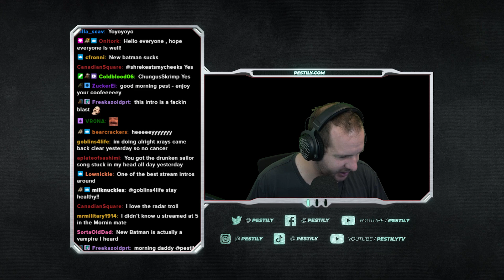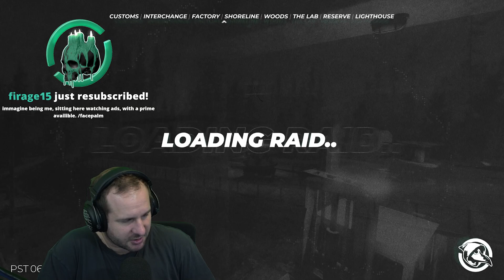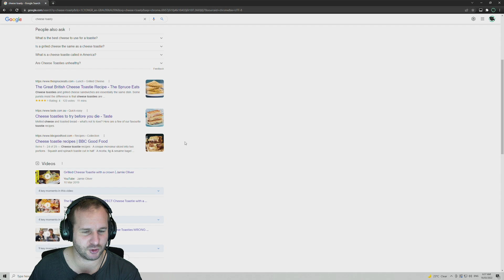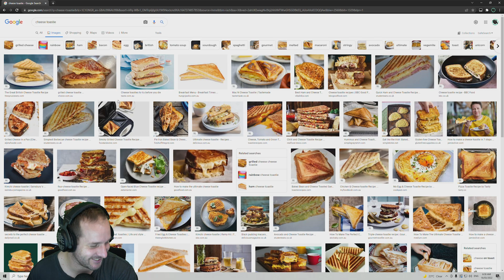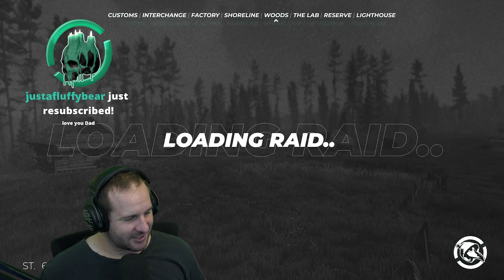Wednesday, 16th March - Escape From Tarkov - Hardcore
Youtube Channels!

Live Stream!

Socials!

Merch!